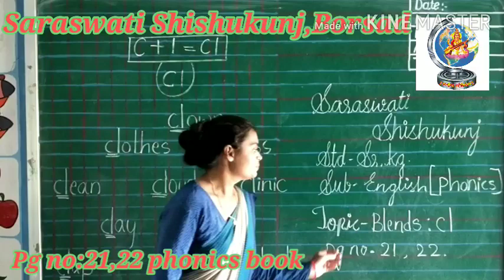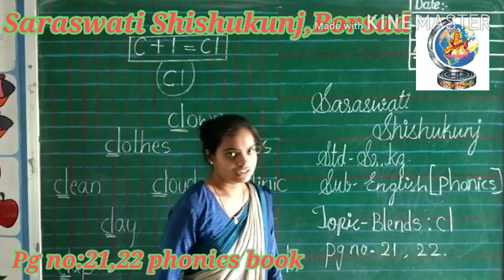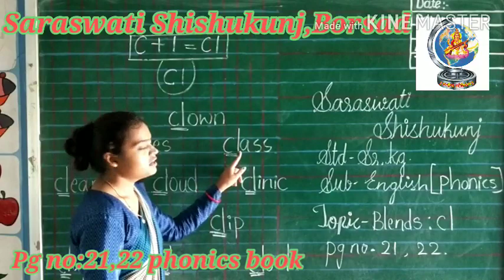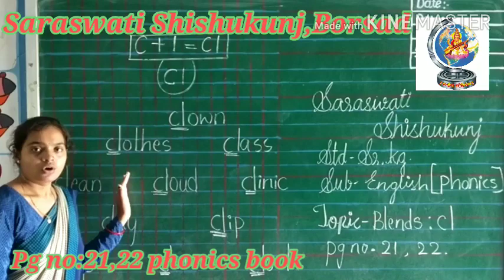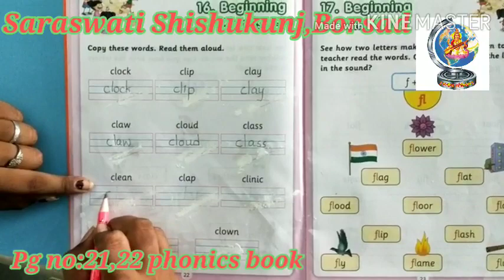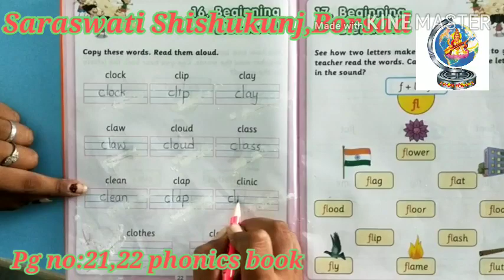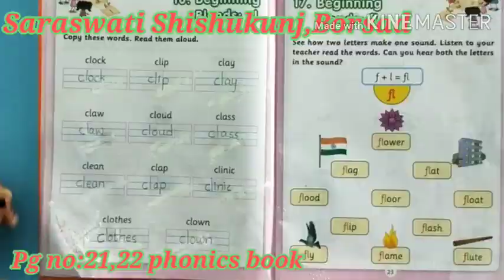(Date- 24.09.2020) Std: Sr.kg Sub: English Topic: Phonic